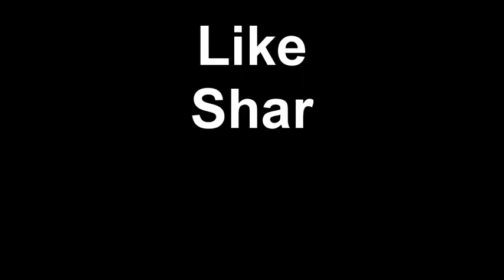Bangla Funny Dubbing Android Vs Iphone Bangla Talkies Roman Reigns Brock Lesnar YouTube